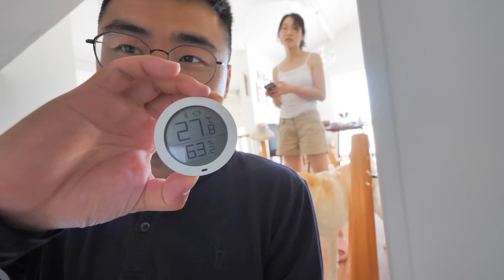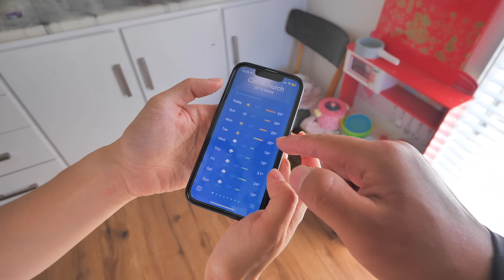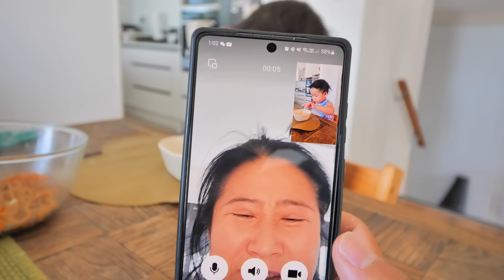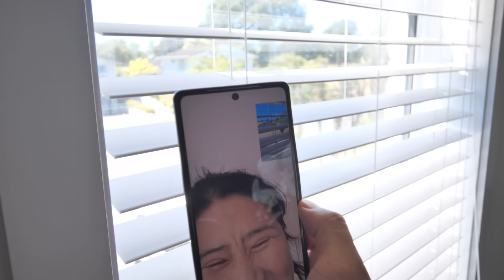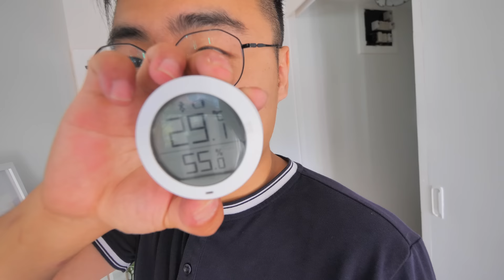基督城持续高温，在家砍树（新西兰 Harold Vlog 752）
微博：新西兰Harold
b站：新西兰HaroldVlog
2, Spell
3, Showed me how to heal
4, 谢幕曲